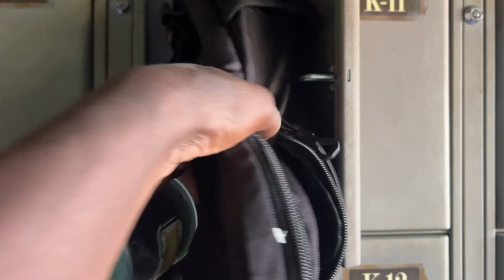Hangin' out at Hogwarts Universal Studios Hollywood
Hey I'm hanging out at the Wizarding World of Harry Potter at Universal Studios Hollywood!